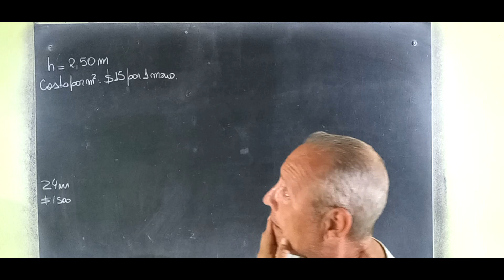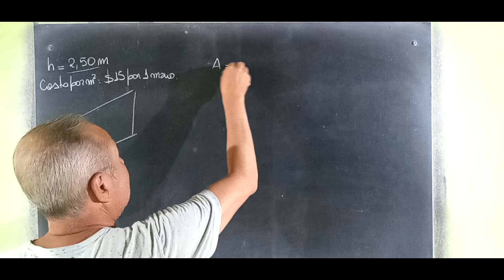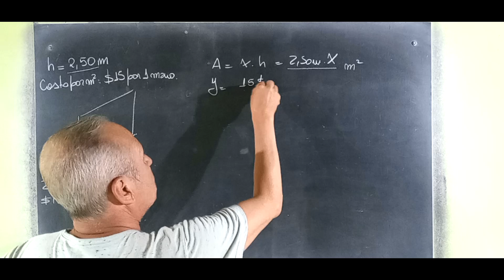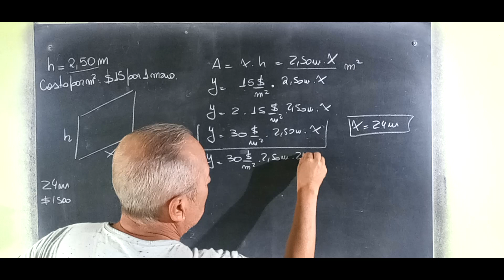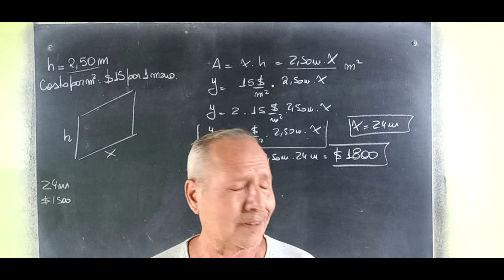Función Lineal Problema de Aplicación